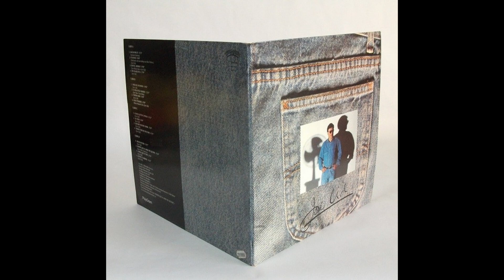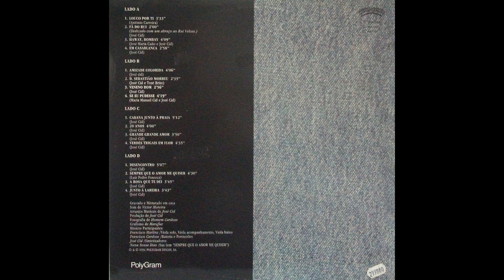José Cid - De Par Em Par (LP,1991) A3- Haway, Bombay